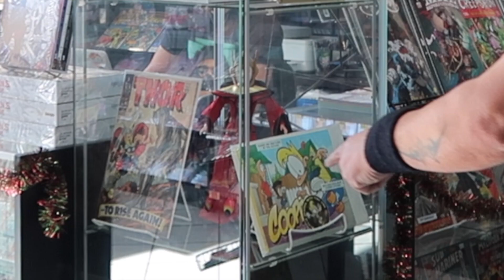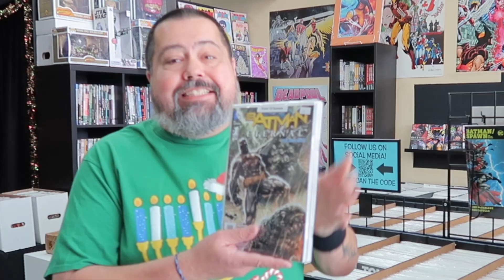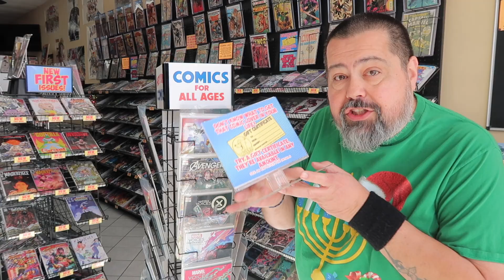It's the Last Weekend to WIN!!!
It's the last three days to earn entry tickets into our Ultimate Holiday Gift Package. The Winner will be drawn on Sunday 12/17/23 at 7pm. You don't need to be present to win, we will text the Winner. Have Fun and We'll See You Soon!